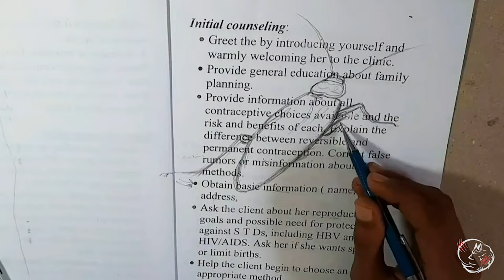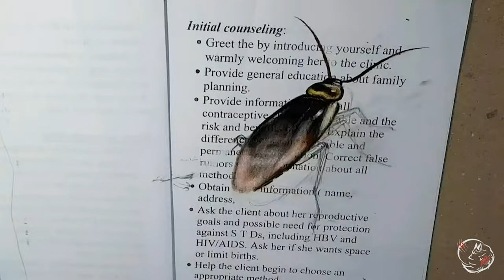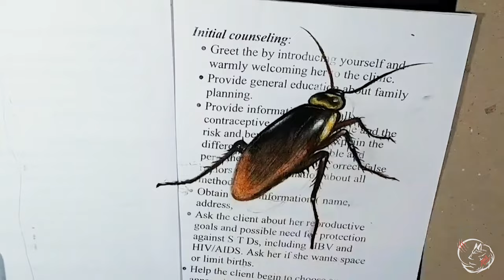How To Draw a Cockroach | 3D drawing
Learn How to Draw 3D drawing | easy steps to draw 3D Art . Grab your pen and paper and follow along as I guide you through these step by step drawing instructions.
Learn How to draw 3D drawing | step by step easy . 3D drawing drawing easy tutorial for kids and beginners.
🎨 About This Video:
In this video I am going to show you drawing lesson of 3D drawing . From this video we will learn how to draw 3D drawing  | step by step easy.
ℹ️ Materials ℹ️
1. Artline Pencil
2. Double A Paper
3. Black Ink Pen